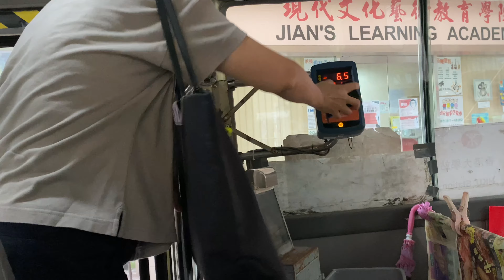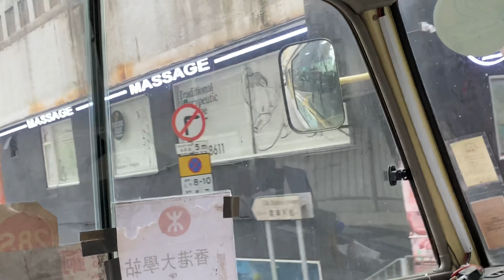Hong Kong Minibus Trip - 28S King’s College to Government House